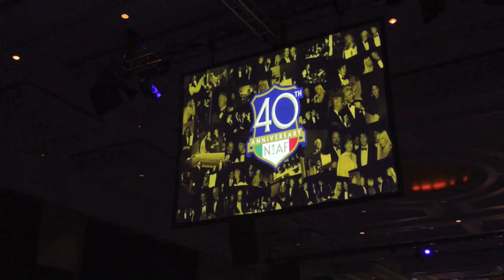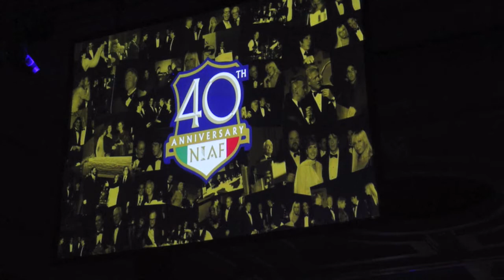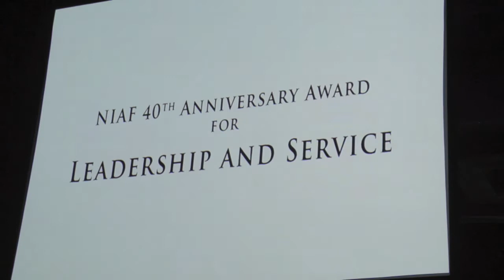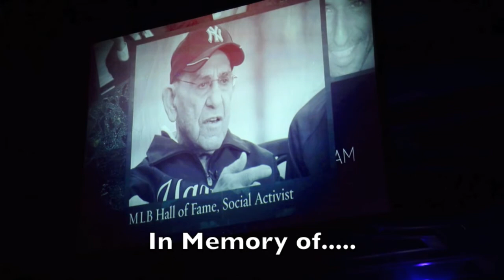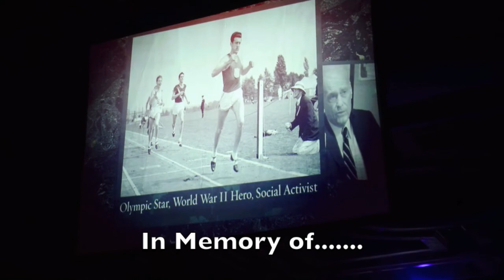40th Anniversary of NIAF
The National Italian American Foundation reinvented its 40th Anniversary Awards Gala Weekend into an extravaganza of song, homage to heritage, family ties and passion for food.

Guests rose to their feet when Carlo Rotunno sang “Inno di Mameli,” Italy’s national anthem, and singer and songwriter Giada Valenti sang the U.S. national anthem.

Global music sensation Il Volo – Piero Barone, Ignazio Boscetto and Gianluca Ginoble – captured the guests’ attention on stage singing the popular Italian song “Volare.” They closed the evening with “Grande Amore,” their original song that won the Sanremo Music Festival in 2015 to a standing-only audience.